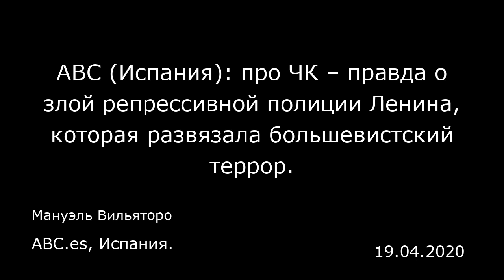ABC (Испания): про ЧК – правда о злой репрессивной полиции Ленина, которая развязала большевистский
ABC (Испания): про ЧК – правда о злой репрессивной полиции Ленина, которая развязала большевистский террор.
ABC.es, Испания.
Мануэль Вильяторо
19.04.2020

Можно привести множество случаев, когда мифы пожирают реальность, вытесняя и заменяя ее собой. У каждой страны есть своя «черная легенда», которая, уничтожив истинную историю, быстро начинает безжалостно плести новую на свой вкус ( leyenda negra — черная легенда — существующий, с точки зрения испанцев, в отношении Испании и в отношении многих других стран набор стереотипов, представляющий историю того или иного края как цепь преступлений и приписывающий соответствующему народу особую жестокость и несклонность к свободе — прим. ред. ).  Однако в случае «Всероссийской чрезвычайной комиссии по борьбе с контрреволюцией и саботажем» (ВЧК), более известной как ЧК, самые черные обобщения оправданны. Эта «сердцевина» тайной большевистской полиции стала настоящим вооруженным крылом нового правительства, созданного Владимиром Ульяновым (боевая кличка — Ленин) после свержения царя. Комиссия эта завоевала себе мрачную славу тем, что возглавила Красный террор, период репрессий, в результате которых погибли тысячи противников нового режима или людей, просто подозревавшихся в несогласии с ним.  Идея ЧК появилась после того, как Ленин, преодолев 3200 километров, приехал из швейцарской эмиграции, чтобы возглавить большевиков в борьбе с буржуазией, которая, по его словам, удерживала власть благодаря «насилию и недостаточной сознательности масс». После того, как лидер красных прибыл на родину, он стал подливать масла в огонь ссор и споров в России, что и привело к Октябрьской революции 1917 год...